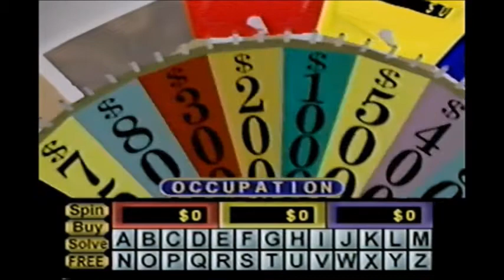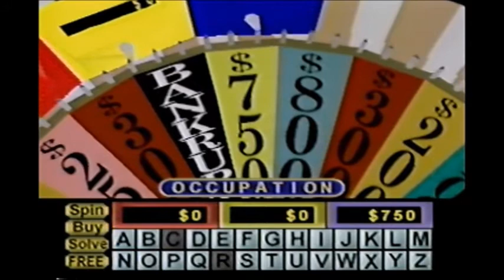Dad Playing Wheel Of Fortune Nintendo 64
This Is Footage Of My Dad Playing Wheel Of Fortune On The Nintendo 64